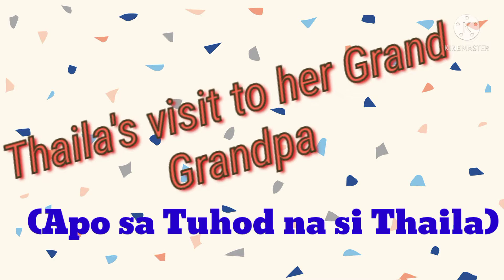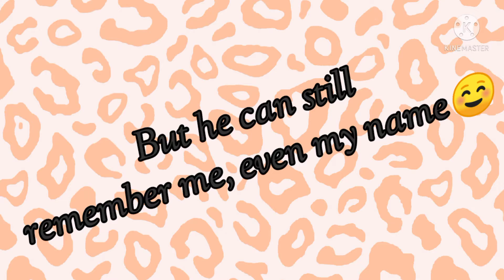Meet our "Poging" Lolo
Lolo Ernesto Sayno is the father of my husband's father ☺️. He's 87 years old now. He can't walk anymore but can still manage to do toileting by himself. What amazes me is that he could still remember all his children and "apos". He could even say my name ☺️☺️☺️ kahit abot lang aqo 🥰😍
feeling loved here ❤️🥰😍